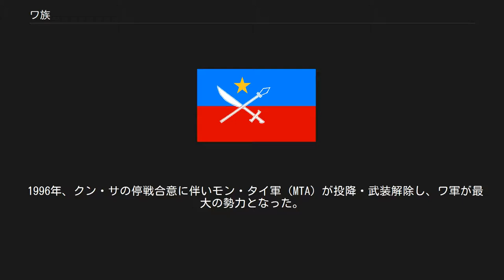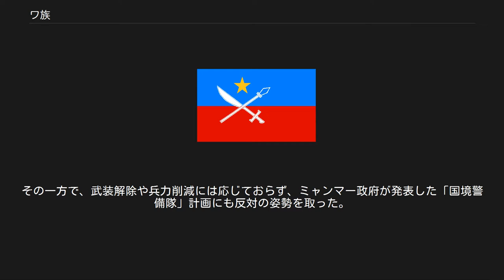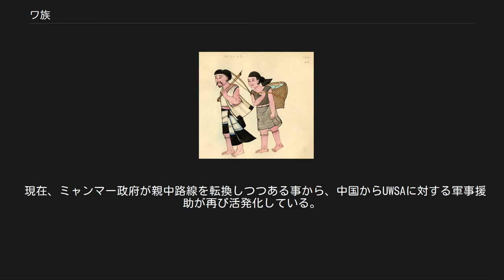ワ族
ワ族（佤族, 拼音: Wǎzú, ビルマ語：ဝ လူမျိုး, IPA：wa̰ lùmjóʊ）中国南部から東南アジア北部の山間部に分布するアウストロアジア語族（南アジア語族）モン・クメール語派の少数民族。
カンボジアのクメール人のように皮膚の色は黒い。
竹で作った高床住居に住み、男性は黒いターバンで頭を包む。
自称を「アワ」といい、近年まで首狩りの風習があった。
 20世紀初頭のワ族のビルマでの描写。
 メコン川以西サルウィン川以東の中国雲南省南部とミャンマー北部シャン州、ラオス北部に約70万人が住む。
1990年の調査では中国内に住居するワ族は約35万人であった。
中国内の分布は次の通り。
 ワ州連合軍の旗 1949年、ワ族の居住地に流れ込んだ中国国民党軍がケシの栽培を始めたとされる（異説もあり）が、後にビルマ共産党（BCP）に取って代わられた。
中華人民共和国の強力な影響下のもと、ワ族はビルマ共産党の事実上の支配下でケシの栽培に従事した。
その後、インド系の上層部と、ワ族・コーカン族を中心とする実力を担保する下部組織とで内部対立が深刻化、下部組織が実力行使で上層部を一斉逮捕・追放した事から1989年に同共産党は瓦解した（詳細はビルマ共産党を参照）。
 反乱後、下部組織は分裂し、その一派がワ州連合軍（UWSA）を組織した。
 1996年、クン・サの停戦合意に伴いモン・タイ軍（MTA）が投降・武装解除し、ワ軍が最大の勢力となった。
兵力は2万人を数え、パンカンに司令部を置き、その南のモンポーも根拠地である。
また、1990年代にミャンマー＝タイ国境で活動していた非ビルマ共産党系の民兵組織「ワ民族会議」を吸収合併した事から、MTAの支配地域に隣接する地域に飛び地状に支配地域を保有する。
この「飛び地」との連絡を巡って、UWSAと投降前のMTA、そしてミャンマー国軍は激しく衝突した。
 BCP同様、背後では中華人民共和国が影響力を行使していると考えられており、装備には中国製の物が多い。
制服・制帽なども中国製、もしくは中国製のものを模倣した国産品を使用している。
UWSA同様、中国から支援を受けているとされるカチン族のカチン独立軍やコーカン族の全国ミャンマー民主同盟軍でも同様の傾向が見られる（これらに対し、カレン族のカレン民族解放軍やシャン族の旧シャン州軍諸派（北軍、南軍）は旧西側製の装備が用いられている）。
 最高司令官はパオ・ユーチャン（英: Bao Youxiang、鮑有祥）。
指導者にはクン・サの側近であったウェイ・シューカン（第171軍区司令官）、ウェイ・シューインらがいる。
将兵の多くはワ族だが、コーカン族やシャン族など他の少数民族も参加している。
なお、他の民兵組織同様、ミャンマー政府に帰属して生活しているワ族も存在する。
 同軍はワ族及びワ州の自治権確保を要求している。
実際においても、1990年代後半にキン・ニュン首相によって、ミャンマー政府との停戦が実現後も武装解除は行われず、同軍の支配地域は実質的にUWSAの自治が行なわれている。
なお、現在のミャンマーの行政区分でワ州と呼ばれる州は存在しないものの（シャン州の一部）、支配地域はミャンマー政府公認の自治区域となっている。
 2012年1月、ミャンマー政府との和平に原則合意した。
その一方で、武装解除や兵力削減には応じておらず、ミャンマー政府が発表した「国境警備隊」計画にも反対の姿勢を取った。
 現在、ミャンマー政府が親中路線を転換しつつある事から、中国からUWSAに対する軍事援助が再び活発化している。
その中には、PTL-02自走式対戦車砲やMi-17ヘリコプター（TY-90地対空ミサイルを搭載）等、重装備の供与も含まれているという。
また、中国国内でUWSAの将兵が、中国人民解放軍から96式122mm榴弾砲（旧ソ連製D-30の中国版。122mmは旧東側諸国の標準口径の一つ）やHJ-8対戦車ミサイルを用いた軍事教練を受けたとも言われている。